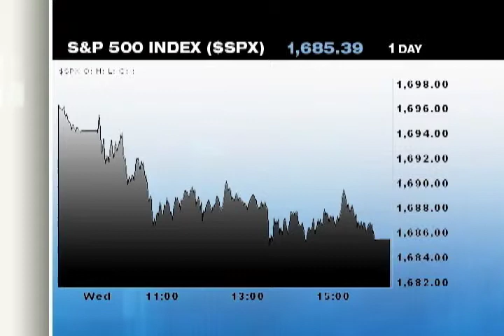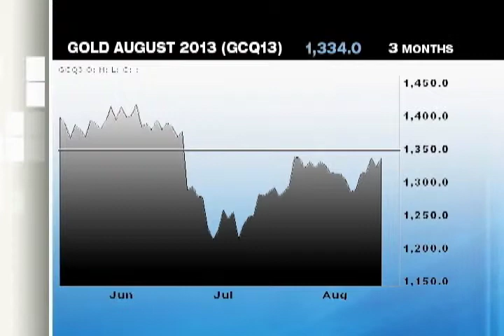Trader Talk 8-15-13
Todd Horwitz of AverageJoeOptions.com looks at yesterday's market sell off.